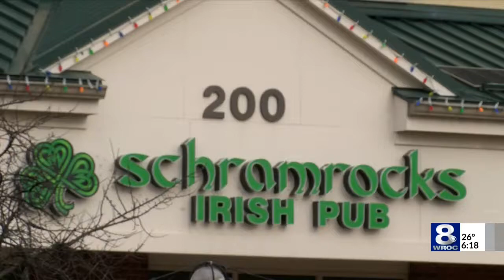Uber lost $1.8 Billion in 2018